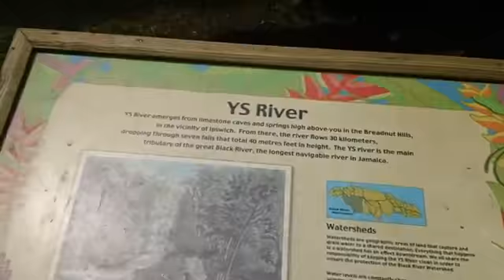Jamaica Island Fun YS River Falls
The beautiful YS Falls opened in 1990. It is a nature-based attraction offering the opportunity to experience the beauty of the waterfalls surrounded by flora and fauna, many indigenous to the area There are seven waterfalls, several which cascade into natural pools. Some areas are fairly rocky and do not allow swimming. Lifeguards on site, indicate which areas are for swimming, however, being able to swim is a requirement. There is a natural pool, fed by underground and above ground springs, which is more suitable for children and others unable to swim.    Located in the Parish
of St Elizabeth a short drive from the beautful beaches of Negril Jamaica